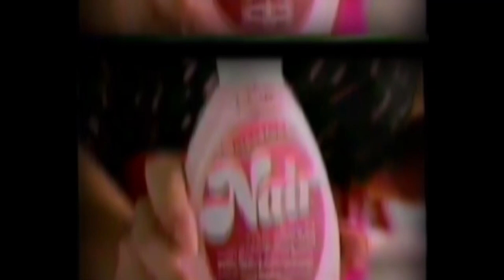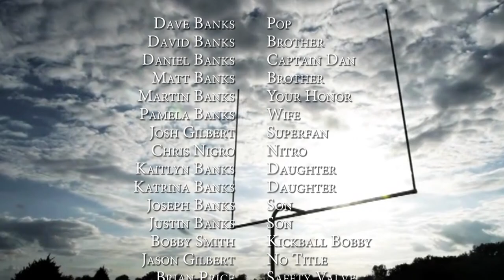A Football L̶i̶f̶e̶ Lie - Daniel (mockumentary)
A mockumentary version of Daniel - A Football Life.